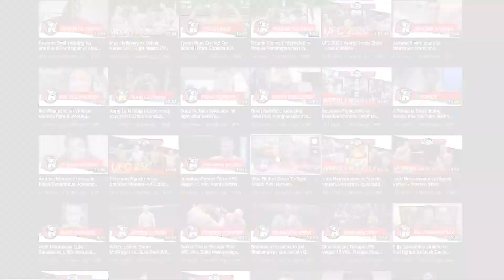Peter Queally Enters The Cage At Bellator 270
Peter Queally made the Irish crowd go wild as he walked to the cage while Zombie by The Cranberries was blasted around the arena at Bellator 270.